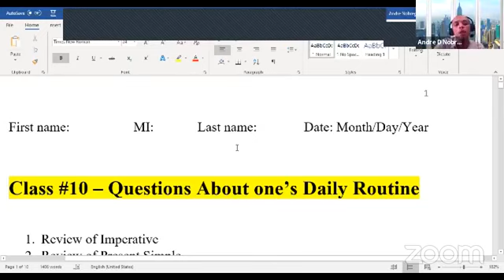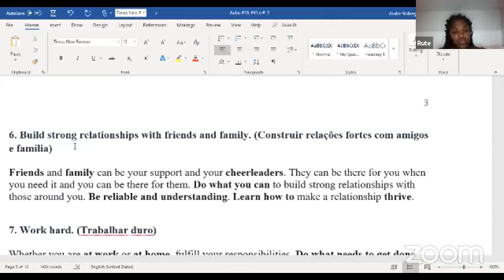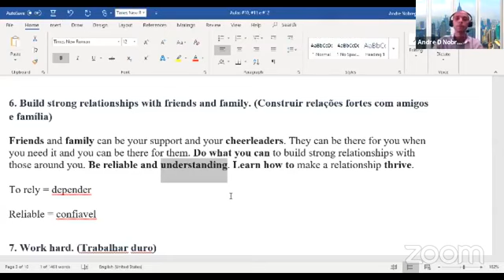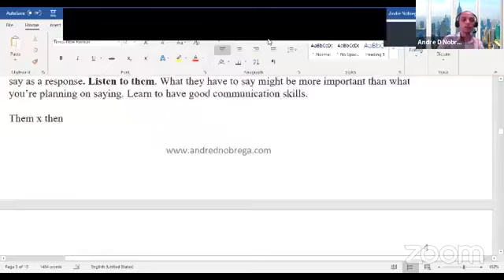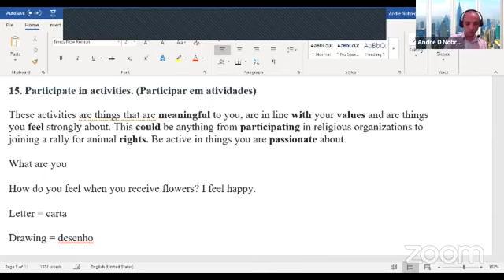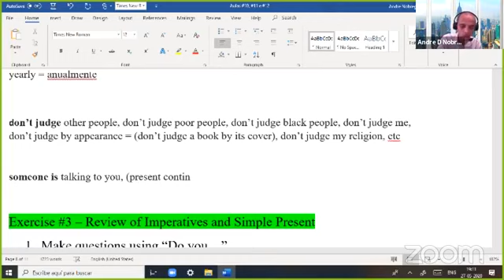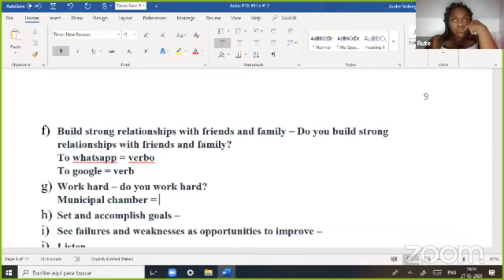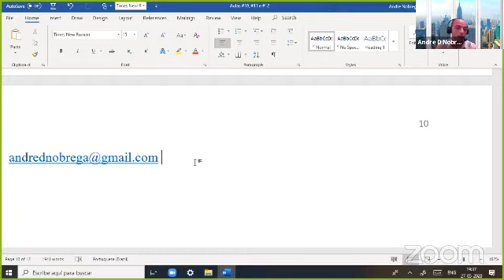Aula #10 - Perguntas sobre a Rotina Diária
Class #10 – Questions About one’s Daily Routine
Acesse o PDF das aulas pelo Telegram do celular ou desktop
Aulas Quartas e Sábados ao vivo pelo Zoom às 19 hs